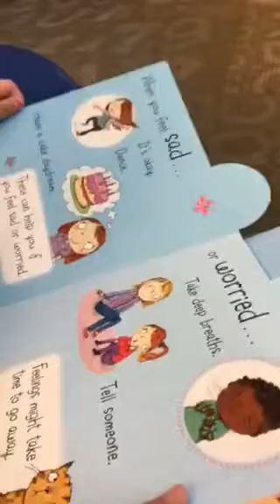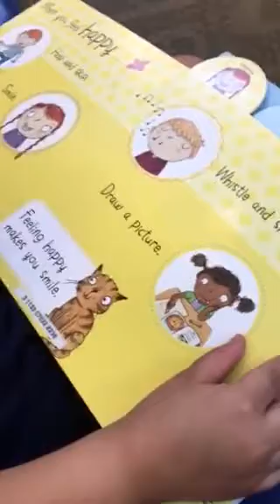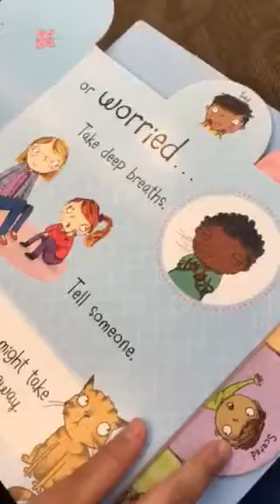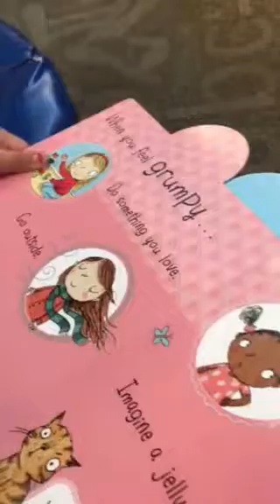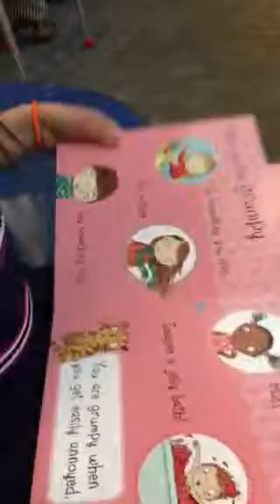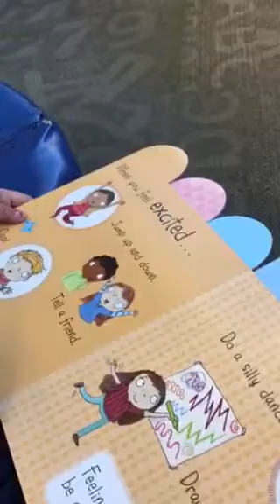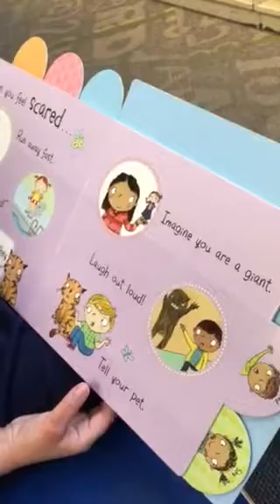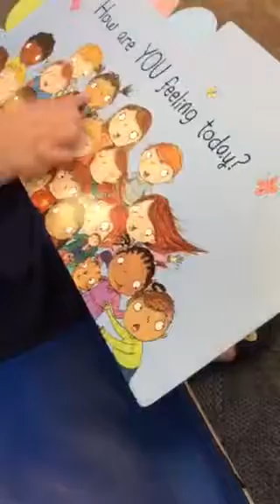Reading with my 4 yr old niece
Reading about Feelings